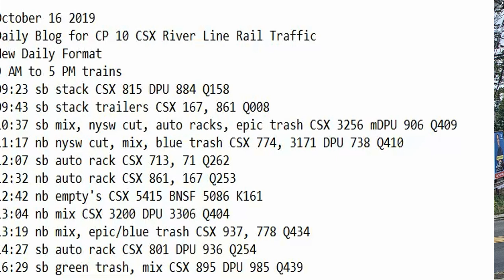October 16 2019 Trains 9 AM to 5 PM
9 AM to 5 PM trains
09:23 sb stack CSX 815 DPU 884 Q158
09:43 sb stack trailers CSX 167, 861 Q008
10:37 sb mix, nysw cut, auto racks, epic trash CSX 3256 mDPU 906 Q409
11:17 nb nysw cut, mix, blue trash CSX 774, 3171 DPU 738 Q410
12:07 sb auto rack CSX 713, 71 Q262
12:32 nb auto rack CSX 861, 167 Q253
12:42 nb empty's CSX 5415 BNSF 5086 K161
13:04 nb mix CSX 3200 DPU 3306 Q404
13:19 nb mix, epic/blue trash CSX 937, 778 Q434
14:27 sb auto rack CSX 801 DPU 936 Q254
16:29 sb green trash, mix CSX 895 DPU 985 Q439